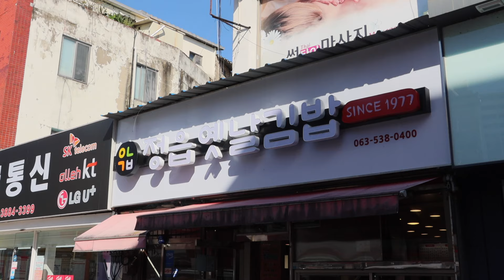시대를 앞서간 시골 할매의 기발한 김밥?! 늦게가면 못 먹는 곳 Korean street food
시대를 앞서간 시골 할매의 기발한 김밥?!

정읍 옛날김밥 본점
부침개김밥 6,000 원